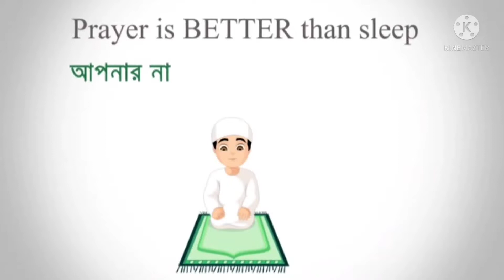V বেজ AKM Masum ভাইকে , মারতে গিয়ে মহাবিপদে, garena free fire most gampley video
gaming raj youtube chennel,  garena free fire best gampley  ||